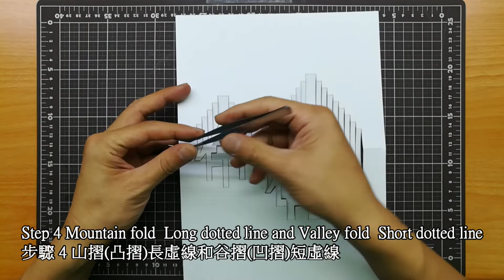3D Hida Card｜DIY｜Paper Crafts｜Paper Art｜Pop Up Design｜Origami｜Kirigami Art｜日本飛驒卡片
成為這個頻道的會員並獲得獎勵：
3D Hida Card｜DIY｜Paper Crafts｜Paper Art｜Pop Up Design｜Origami｜Kirigami Art｜日本飛驒卡片
This is a demonstration of how to cut and fold make a Hida pop up card. Interested people can download the pattern to make their own Hida pop-up cards.
這是示範如何做3D日本飛驒 彈出卡片,有興趣的人可以下載圖案自行製作3D日本飛驒彈出卡片.影片為切割紙張及摺疊紙張過程.免費提供下載模板圖使用! 模板僅提供個人使用,不得使用於商業用途 !

Origin
The development of origamic architecture began with Professor Masahiro Chatani's (then a newly appointed professor at the Tokyo Institute of Technology) experiments with designing original and unique greeting cards. Japanese culture encourages the giving and receiving of cards for various special occasions and holidays, particularly Japanese New Year, and according to his own account, Professor Chatani personally felt that greeting cards were a significant form of connection and communication between people. He worried that in today's fast-paced modern world, the emotional connections called up and created by the exchange of greeting cards would become scarce.